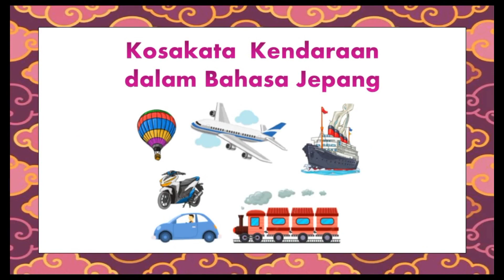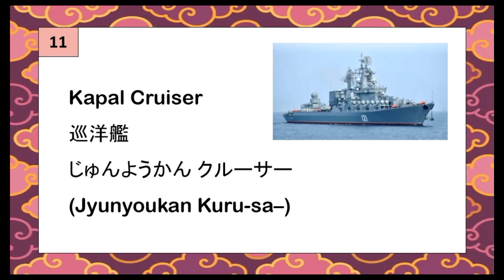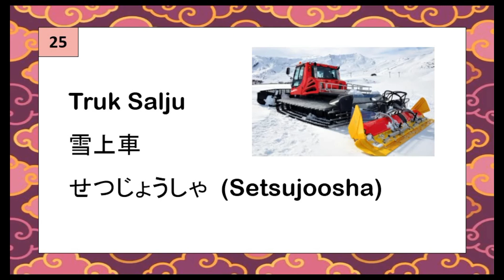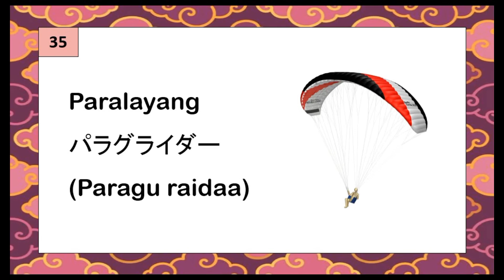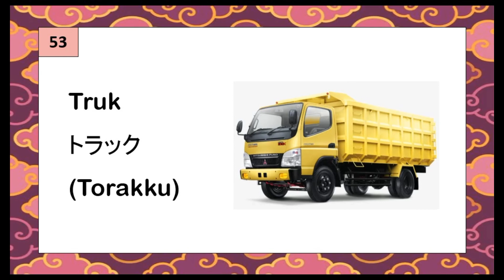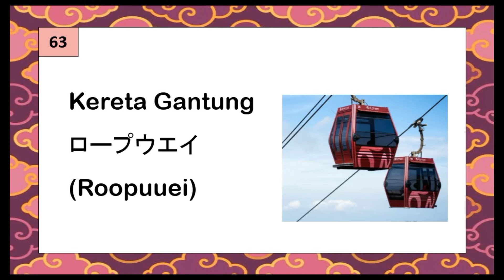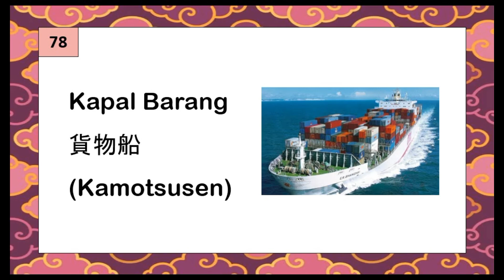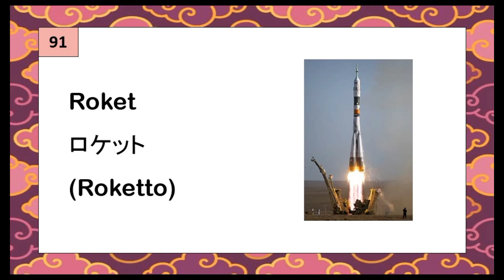Kosakata Kendaraan dalam Bahasa Jepang